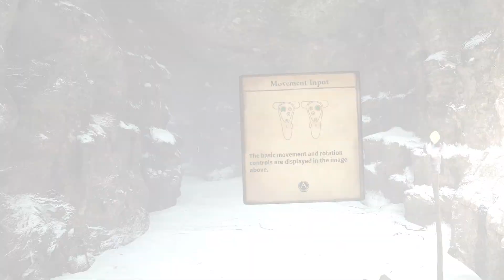TY KEEPS TAKING ALL THE MONEY!?!? Legendary Tales [PSVR 2]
FORK IN THE STONE!?!? Legendary Tales [PSVR 2]
Legendary Tales
Legendary Tales psvr 2
PSVR 2
PSVR
SENPAI ARCADE
PSVR2 GAMEPLAY
VR GAMEPLAY
NEW PSVR 2 GAMES
PLAYSTATION VR2
Legendary Tales GamEplay
Legendary Tales PSVR 2 Gameplay
Legendary Tales PSVR
Legendary Tales REVIEW
Legendary Tales psvr 2 PLAYTHROUGH

* VR GAMEPLAY
* Legendary Tales GAMEPLAY